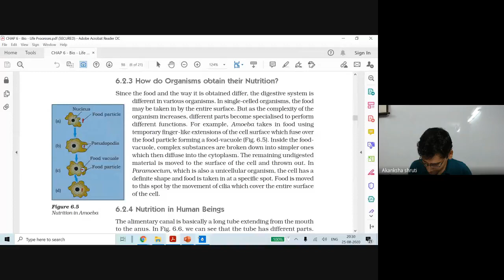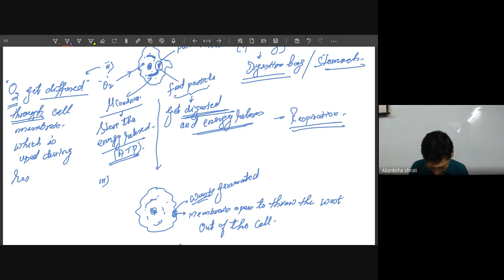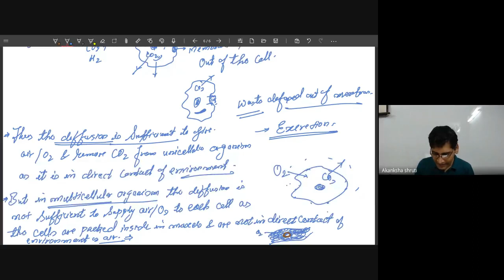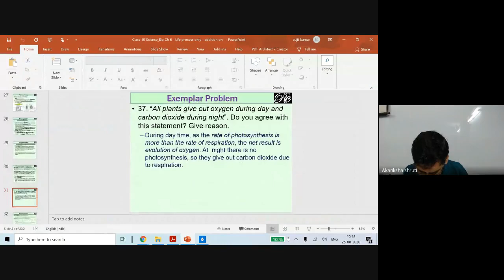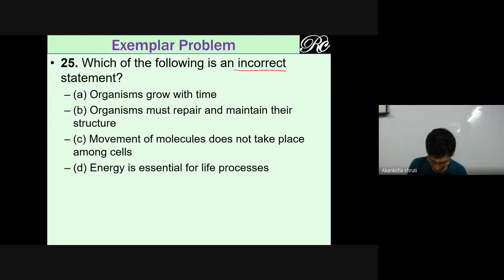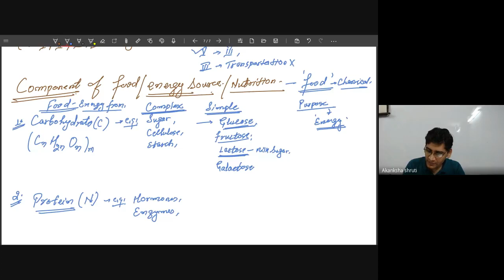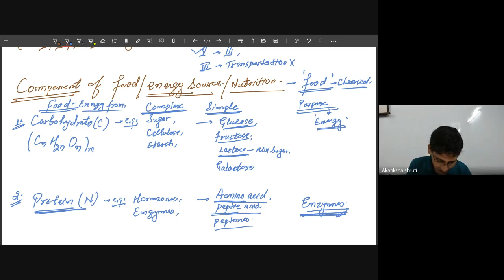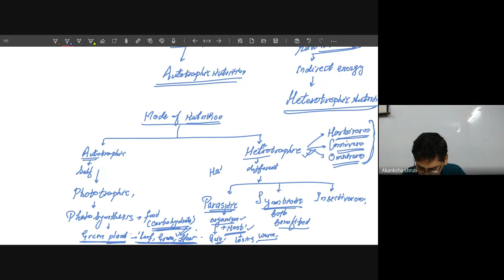6:02 Nutrition 01 (Food /Energy), Life Process in unicellular organism - Amoeba, Components of Food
The video is a detail discussion and complete conceptual analysis of the topic “  Nutrition 01 (Food /Energy), Life Process in unicellular organism - Amoeba, Components of Food ” with a lot of problems solving and may more tips which provides a premium course for NTSE & Top grade academic leading aspirants..
For that, watch the complete video carefully and wherever required use your pen and paper along with me.
We analyze the core concept of each topic and apply the same to various categories of questions that can be framed on the topic. At the end of this session I am sure that you will be able to solve all kind of questions of any degree of hardness / toughness based on this topic. Varies question are borrowed from NCERT Textbook and Exemplar Problem Book , Problems (Questions) from Past CBSE Board Papers in addition to Conceptual questions framed by our experts . Some of the questions are also taken from reference books for more practice more. Conceptual & analytical approach is followed to compile the series . The video is compiled under strict guidance of Adv Akanksha- "RC Social Services & Educator Group" haing own educational website " " to provide quality & conceptual education to CBSE Board and NTSE aspirants. The series follow the step by step concepts building methodology , therefore it is highly recommended to go through the various preceding videos of same chapter listed in a specific playlist.

At the end if you find this videos useful and have done some value addition then do not forget to comment, furnish your suggestions or ask your doubts in comment box and finally hit the subscribe button with bell notification and like button.